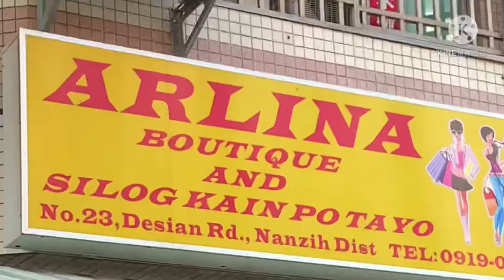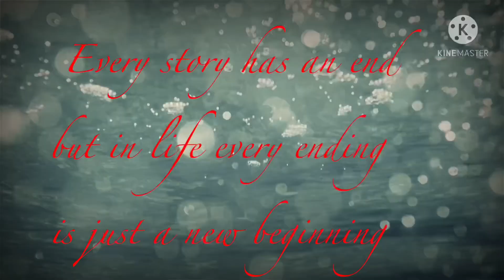Tiger and Dragon Pagoda Kaohsiung Adventure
Kaoshiung Adventure
Tiger and Dragon Pagoda

Plus masarap na tapsi sa Nanzi
Enjoying my rest day with TYC Bikers
Next time uli mga Braders